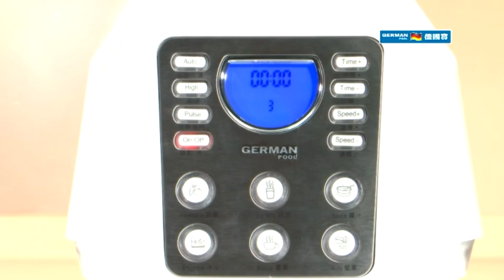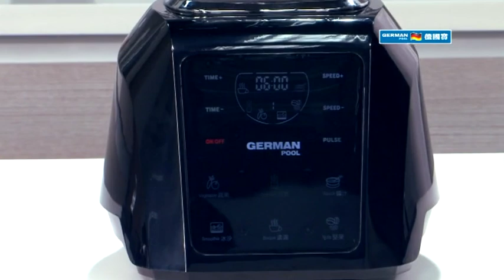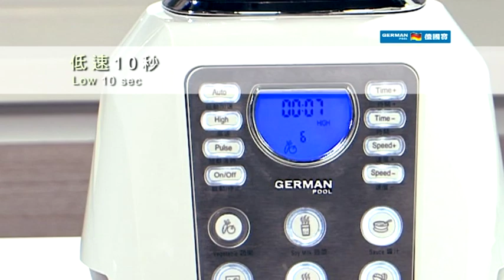德國寶 自然養生機 PRO - 簡介